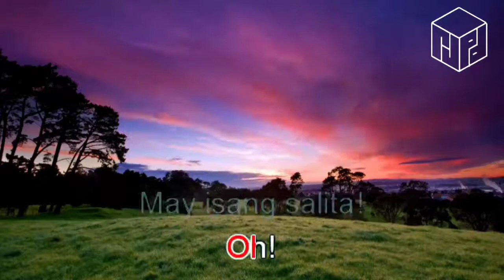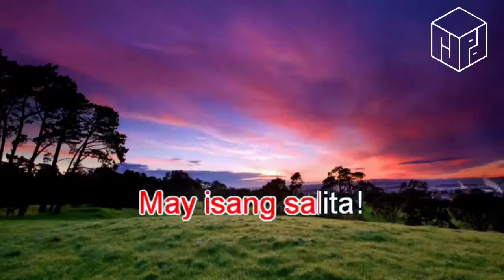BAGONG PILIPINAS, BAGONG MUKHA UNITEAM Andrew E Karaoke1